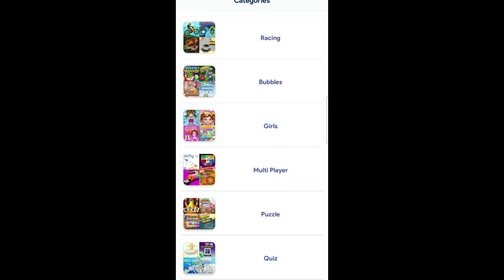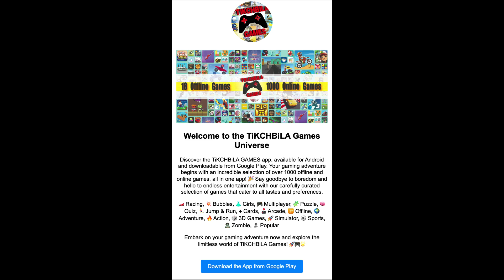TiKCHBiLA GAMES | OFFLINE GAMES | ONLINE GAMES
Welcome to the TiKCHBiLA Games Universe
Discover the TiKCHBiLA GAMES app, available for Android and downloadable from Google Play. Your gaming adventure begins with an incredible selection of over 1000 offline and online games, all in one app! 🎉 Say goodbye to boredom and hello to endless entertainment with our carefully curated selection of games that cater to all tastes and preferences.

🏎️ Racing, 💥 Bubbles, 👗 Girls, 🎮 Multiplayer, 🧩 Puzzle, 🧠 Quiz, 🏃‍♂️ Jump & Run, ♠️ Cards, 🕹️ Arcade, 📴 Offline, 🌍 Adventure, 🔥 Action, 🎲 3D Games, 🚀 Simulator, ⚽ Sports, 🧟 Zombie, 🔝 Popular

Embark on your gaming adventure now and explore the limitless world of TiKCHBiLA Games! 🚀🎮🌟
Tikchbila tiwliwla